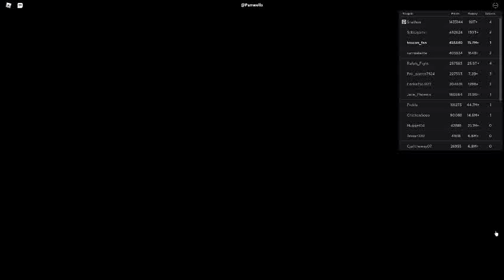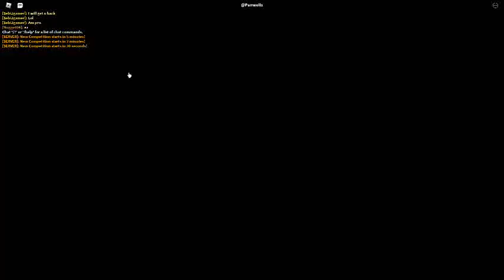Russia Car Crash Compilation 19778